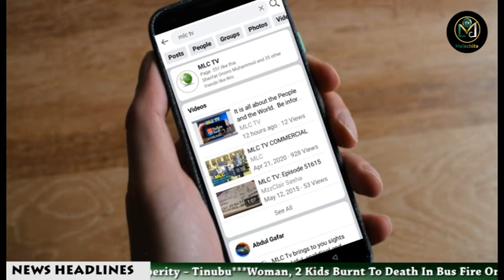Global News MLC Tv Nov 20, 2024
DANGOTE REFINERY BEGINS FUEL EXPORT TO W’AFRICAN COUNTRIES

WAEC DE-RECOGNIZES 13, BLACKLISTS 14 SCHOOLS IN KOGI STATE

FIVE SOLDIERS KILL, MANY INJURE, AND 4 MISSING AS TERRORISTS ATTACK NIGERIAN ARMY BASE IN BORNO

ISRAELI PRESIDENT NETANYAHU OFFERS $5MLN REWARD FOR EACH HOSTAGE FREED IN GAZA

IN SPORT
REAL MADRID STAR VINÍCIUS DISCOVERS CAMEROONIAN ROOTS THROUGH DNA TEST

ENTERTAINMENT